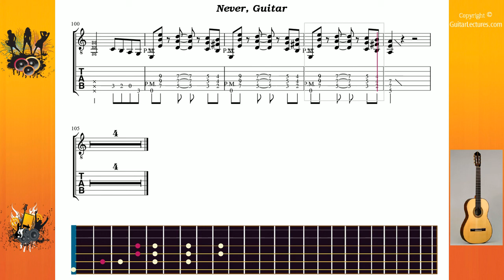Never - Osbourne Ozzy - Guitar